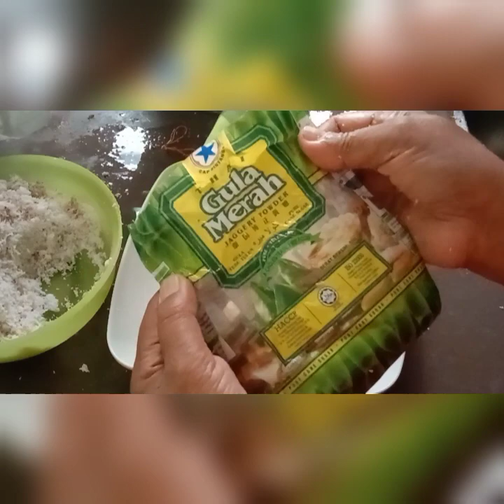food # putu kamoteng kahoy yummy # how to cook putu kamoteng kahoy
putu kamoteng kahoy